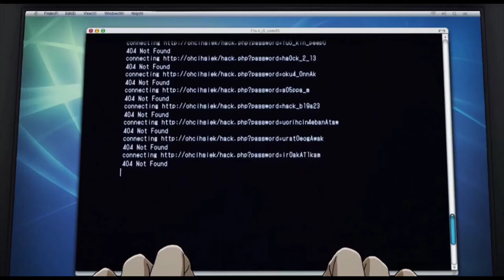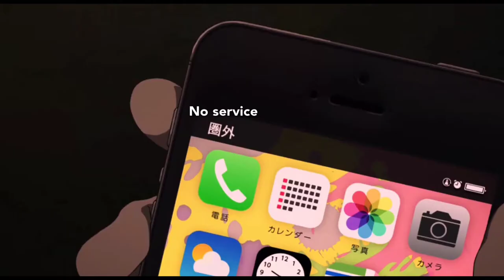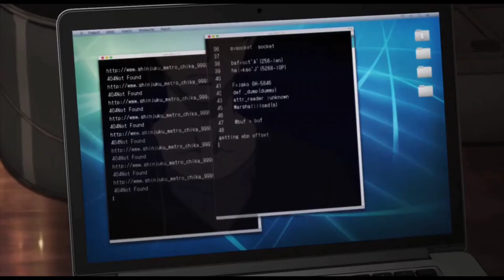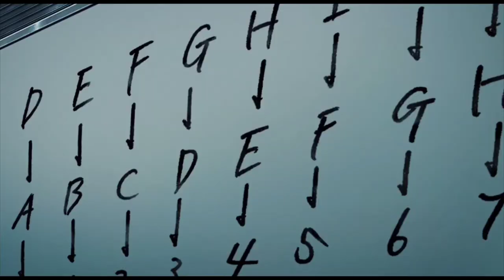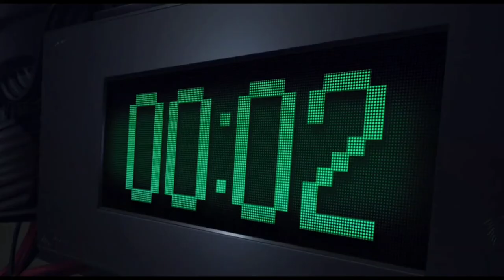ZanKyou No Terror(2014) Anime explained in hindi | S1 All Episode explanation in hindi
ZanKyou No Terror(2014) Anime explained in hindi | Japanese anime in hindi | Animated movie in hindi | Anime explanation in hindi

Anime Name: ZanKyou No Terror
Director: Shinichirō Watanabe
Languages: Japanese, German
IMDb: 7.8/10
Release date: 10 July 2014
Genres: Anime, Psychological thriller, Thriller
Cast: Soma saito, Kaito Ishikawa, Atsumi tanezaki, Shunsuke sakuya etc.